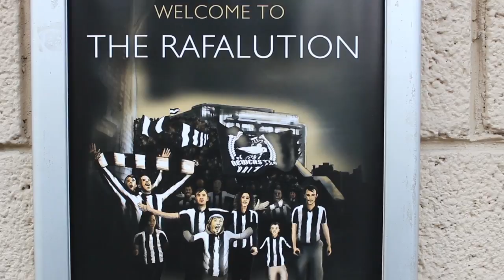HITC: Who is Newcastle's biggest ever flop?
Newcastle fans give their opinion on who have been the biggest wastes of money in the club's recent history.